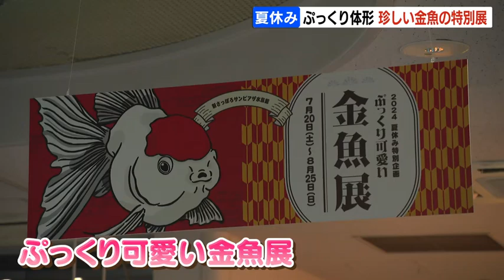ぷっくり体形で泳ぎも涼し気…かわいらしい金魚が大集合 夏休み特別展「ぷっくり可愛い金魚展」札幌市厚別区・サンピアザ水族館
札幌市厚別区にあるサンピアザ水族館で、ぷっくりとした体形のかわいらしい金魚を集めた夏休み特別展が開かれています。

頭のてっぺんが赤く、ツルと同じ名前がついている「タンチョウ」や、中国が原産で目の下の水の袋が特徴的な「スイホウガン」。

札幌市厚別区のサンピアザ水族館で開催中の夏休み特別企画、「ぷっくり可愛い金魚展」です。

会場の水槽では「出目金」や「ランチュウ」などのなじみのある金魚のほか、ふだんは目にすることのない珍しい金魚が展示されています。

来場者
「かわいい。ほっぺがプニュプニュしてそう」
「小さくて可愛くて、とくにランチュウが好きなので見られて良かった」

「ぷっくり可愛い金魚展」は、サンピアザ水族館で25日まで開かれています。

2024年08月14日(水) 11時30分 更新